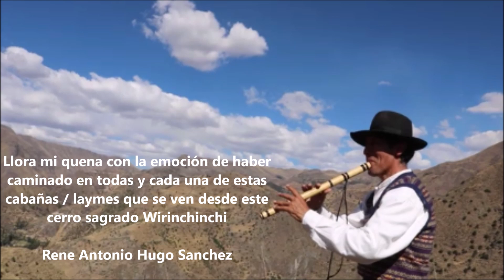Serenata a las Cabañas y Laymes de mi Tierra / Serenade to the potato lands in the the Andes of Peru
It is a life time experience to climb to the top of a mountain and see  all around countless other mountains and it is hart warming when you know that you have walked on each of them.
Es una experiencia para toda la vida escalar a la cima de una montaña y ver un sinnúmero de otras montañas y es aún más emocionante cuando sabes que has caminado en cada una de ellas.